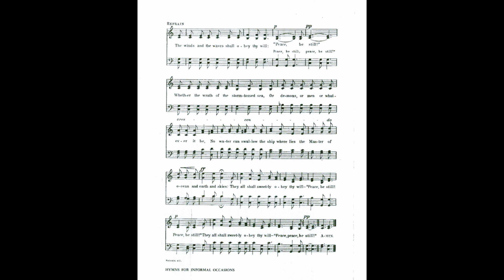Master, the Tempest is Raging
Text by: Mary A Baker
Tune by: Horatio R Palmer 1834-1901

1 Master, the tempest is raging!
The billows are tossing high!
The sky is o'ershadowed with blackness,
No shelter or help is nigh;
Carest thou not that we perish?"
How canst thou lie asleep,
When each moment so madly is threat'ning
A grave in the angry deep?

Refrain:
The winds and the waves shall obey thy will.
Whether the wrath of the storm-tossed sea,
Or struggles or evil, whatever it be,
No water can swallow the ship where lies
the Master of ocean and earth and skies:
They all shall sweetly obey thy will.
"Peace, be still! Peace, be still!"
"Peace, peace, be still!"

2 Master, with anguish of spirit
I bow in my grief today;
The depths of my sad heart are troubled,
Oh, waken and save, I pray;
Torrents of sin and of anguish
Sweep o’er my sinking soul!
And I perish! I perish, dear Master:
Oh, hasten and take control. [Refrain]

3 Master, the terror is over,
The elements sweetly rest;
Earth’s sun in the calm lake is mirrored,
And heaven’s within my breast.
Linger, O blessed Redeemer,
Leave me alone no more;
And with joy I shall make the blest harbor,
And rest on the blissful shore. [Refrain]

1 ¡Maestro, se encrespan las aguas,
y ruge la tempestad!
Los grandes abismos del cielo
se llenan de obscuridad.
¿No ves que aquí perecemos?
¿Puedes dormir así,
cuando el mar agitado nos abre
profundo sepulcro aquí?

Estribillo:
Los vientos, las ondas oirán tu voz,
"¡Sea la paz!"
Calmas las iras del negro mar,
las luchas del alma las haces cesar,
y así la barquilla do va
el Señor hundirse no puede en el mar traidor.
Doquier se cumple tu voluntad,

"¡Sea la paz! ¡Sea la paz!"
Tu voz resuena en la inmensidad,
"¡Sea la paz!"

2 Maestro, mi ser angustiado
te busca con ansiedad;
de mi alma en los antros profundos
se libra cruel tempestad.
Asalta el pecado a torrentes
sobre mi frágil ser.
¡Y perezco, perezco, Maestro!
¡Oh, quiéreme socorrer! [Estribillo]

3 Maestro, pasó la tormenta,
los vientos no rugen ya,
y sobre el cristal de las aguas
el sol resplandecerá.
Maestro, prolonga esta calma,
no me abandones más;
cruzaré los abismos contigo,
gozando bendita paz. [Estribillo]